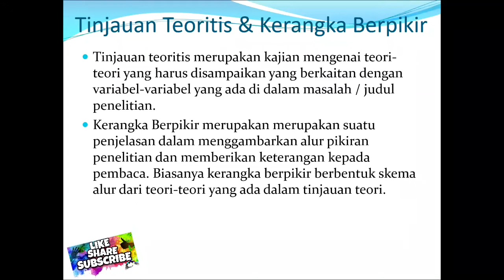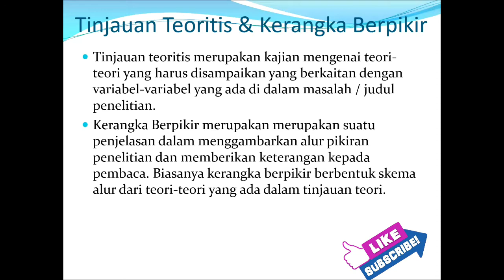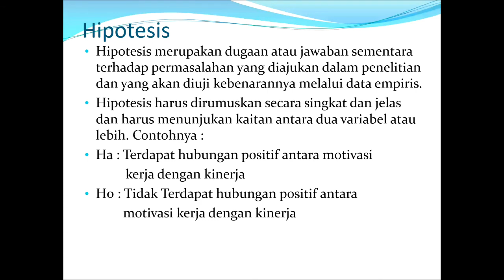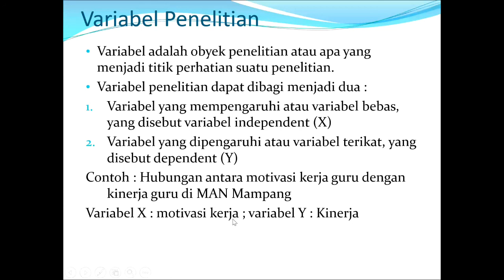Cara Membuat Bab 2 dalam Penelitian (Skripsi, Tesis or Desertasi )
Video ini adalah video pembelajaran pada mata kuliah Metodologi Penelitian mengenai bagaimana cara membuat bab 2 dalam sebuah penelitian baik itu skripsi, tesis maupun desertasi. Langkah pertama yaitu membuat kajian teroritis selanjutnya membuat kerangka berpikir dan terakhir membuat hipotesis (bagi penelitian kuantitatif)

Tonton juga video ini yah untuk melengkapi pengetahuan Anda

(Penelitian Tidak Dimulai dari Mencari Judul)
((Perbedaan Metode Penelitian Kualitatif dan Kuantitatif)

Terus Dukung Channel ini yah agar terus berkembang dan memberikan manfaat dengan cara Klik tombol Like, Comment dan Subscribe and Share the video yah Jika menurut Anda video ini sangat bermanfaat.